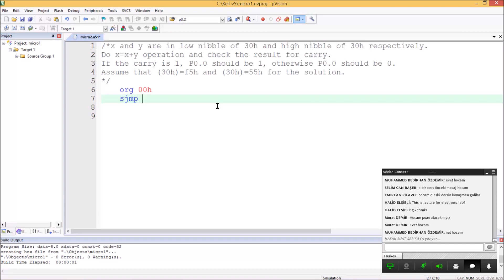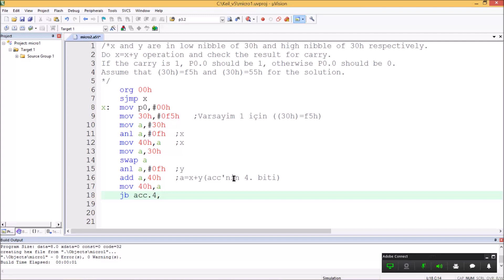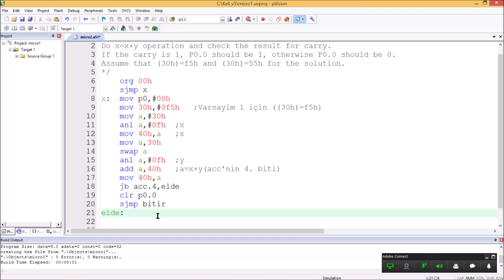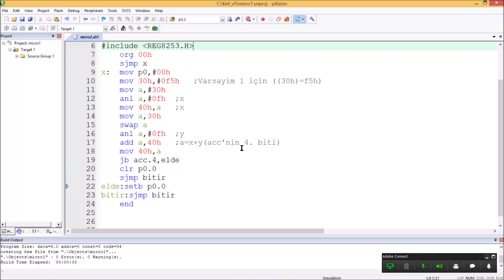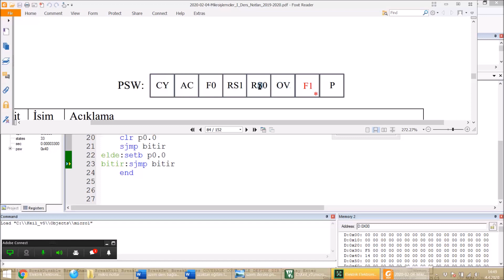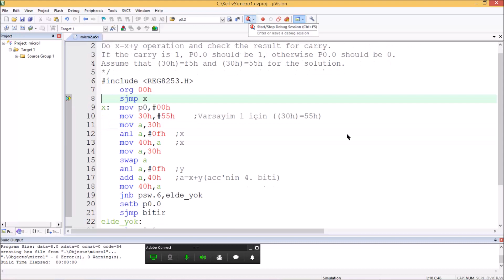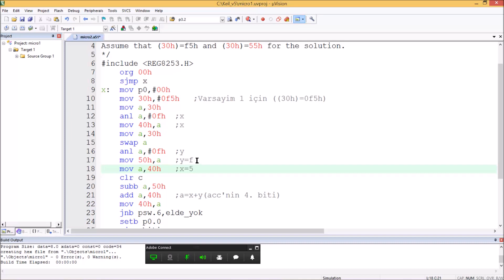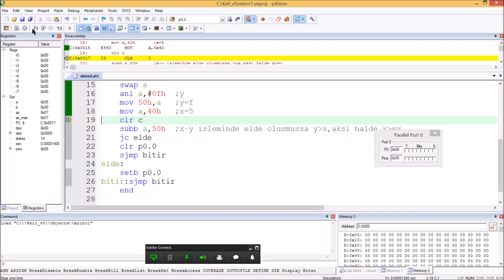8051 Assembly JB, JNB, JC, JNC Komutları Kullanımı